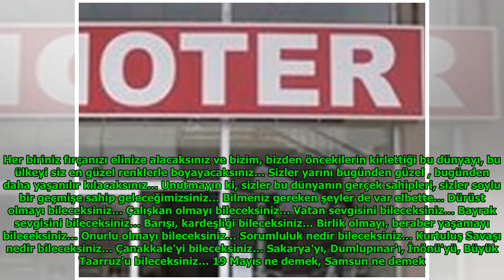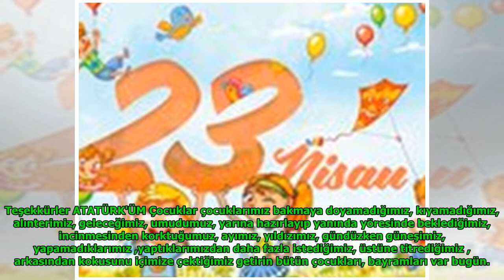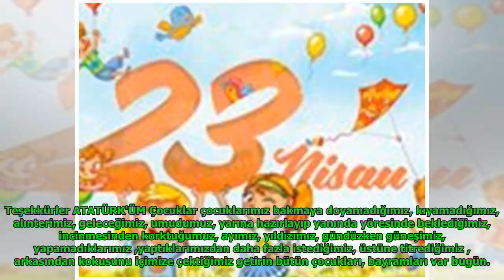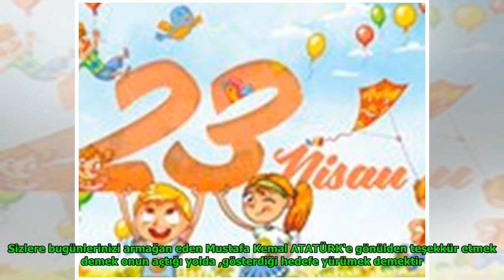23 Nisan okul müdürü, öğrenci, öğretmen konuşma metni! 23 Nisan şarkısı ve sözleri dinle DuckNews TV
23 Nisan okul müdürü, öğrenci, öğretmen konuşma metni! 23 Nisan şarkısı ve sözleri dinle DuckNews TV
Luther Fitzgerald